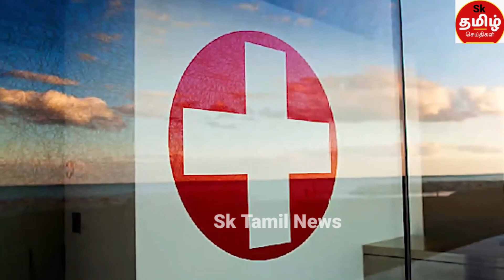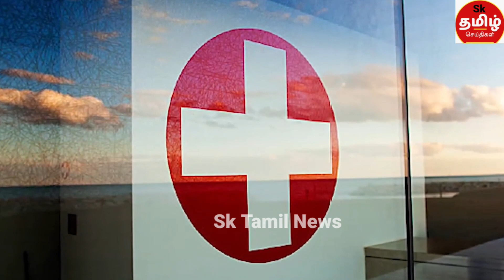மதியநேர பிரதான செய்திகள் 2022.12.11 | Today Srilanka Tamil News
மதியநேர பிரதான செய்திகள் 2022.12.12 | Today Srilanka Tamil News